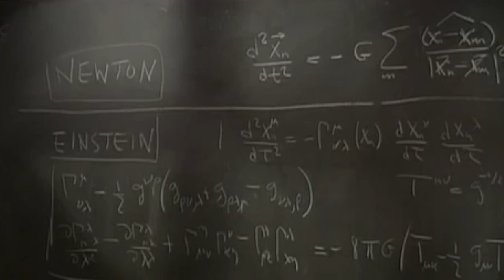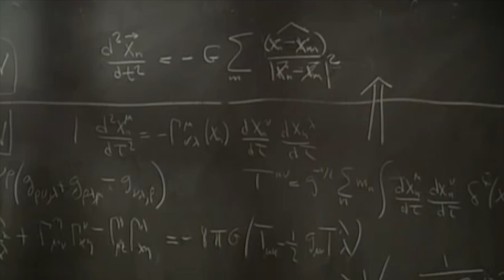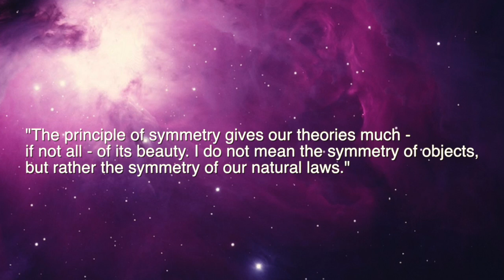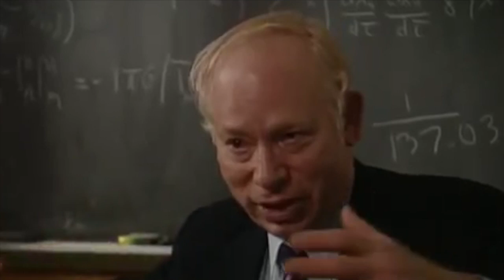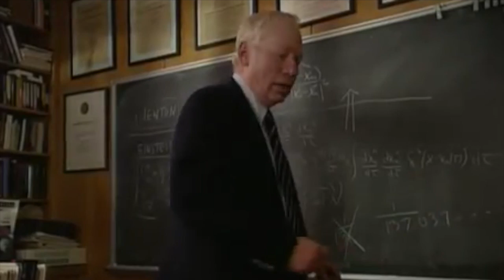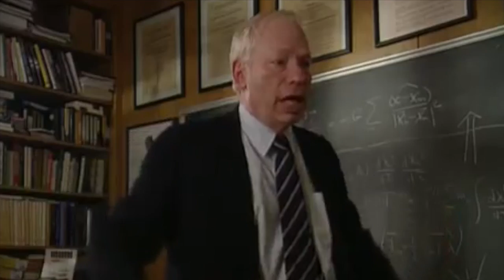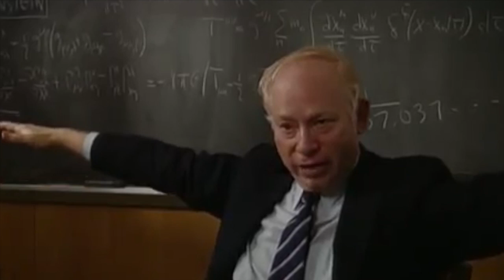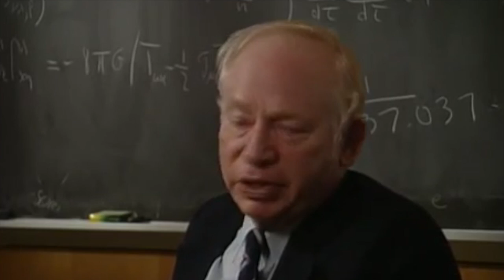There is a Beautiful Simple Description Of Nature Underlying Everything - Steven Weinberg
1979 Nobel laureate in Physics, Steven Weinberg, says - "I believe that there is a simple theory that governs everything—the four forces we know about, perhaps other forces as well. I'm not sure that's true. It may be that nature is irreducibly messy. I'm sure that we should assume it's not, because otherwise we're never going to find a fundamental theory. But even so, we're not guaranteed that we'll find it. We may not be smart enough. Dogs are not smart enough to understand quantum mechanics. I'm not sure that people are smart enough to understand the whatever-it-is that unifies everything. I think we probably are, because of our ability to link our minds through language, but I'm not certain."

I think the greatest obstacle we may run into is the unwillingness of society to keep spending money on sending telescopes into orbit or building large particle accelerators. We may hit a brick wall as society decides that learning the fundamental laws of nature just isn't worth the money. We'll just have to see.

Dr. Unification: Steven Weinberg on Getting the Forces of Nature Together